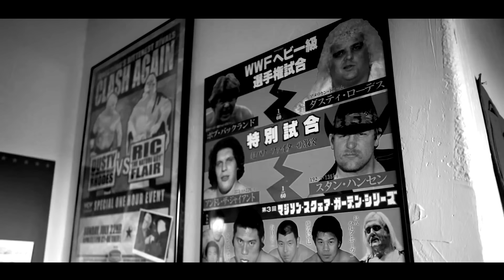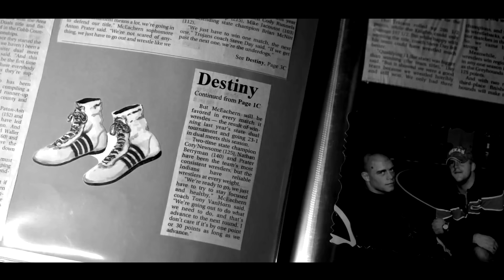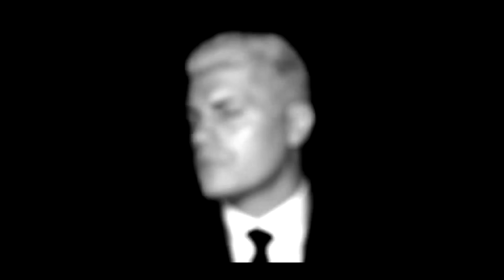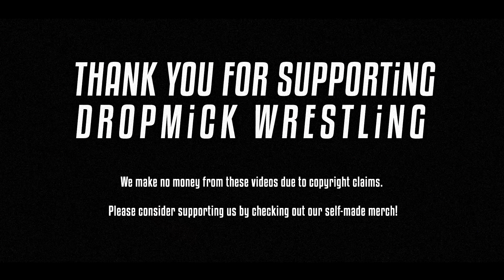The Story of Dustin vs Cody Rhodes in AEW (Documentary)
"It was meet that we should make merry, and be glad: for this thy brother was dead, and is alive again; and was lost, and is found." — Luke 15;11-32.

In 2016, Cody Rhodes left WWE and embarked on a journey to prove his worth to the wrestling world. Cody worked the independent circuit, travelled internationally and worked in New Japan Pro Wrestling for several years... and, most notably, battled with Kenny Omega over control of Bullet Club.

In January 2019, Cody Rhodes and The Young Bucks (Matt and Nick Jackson) announced the formation of All Elite Wrestling following the success of the largest independent wrestling show in US history - All In - which was organised and ran by Ring of Honor, Cody and the Bucks.

This short documentary showcases the frustrations that Cody and Dustin had with WWE and the reasons for their departures, and how this all added up to a grudge match at AEW's first ever pay-per-view, Double or Nothing, in 2019.

For the sake of everybody's time; the decision was made to cut out some interviews and announcements, and just to focus on segments that flowed best with the story.

0:00 Intro
0:52 Cody talks about his brother, Stardust and leaving WWE
5:26 Dustin talks about leaving WWE and his frustrations
8:27 The recarnation of Dustin and his legacy
9:45 Cody speaks about his brother and killing the Attitude Era
13:35 Dustin speaks on the new Cody
16:20 The Double or Nothing match
26:35 The infamous post-match Cody promo